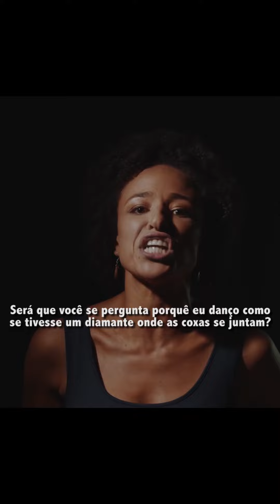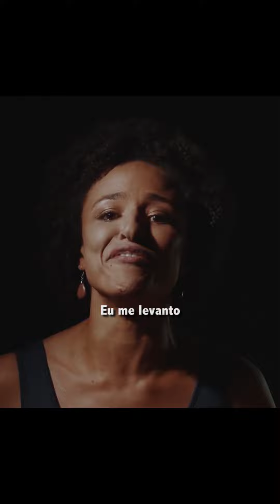Ainda assim, eu me levanto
Poesia: Maya Angelou
Interpretação: Brenda Ligia @BrendaLigiaMiguel

Para você, que consegue reunir forças para se reerguer depois das quedas e perdas, desejo que esse novo ciclo seja próspero.
Feliz 2023!

Contato profissional:
Agência CastingLab SP